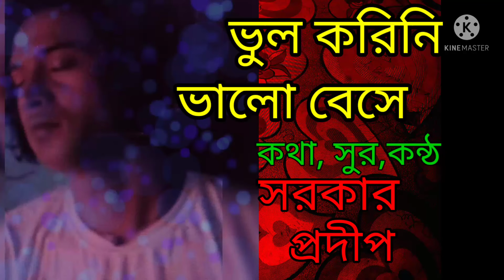ভুল করিনি ভালোবেসে ✨আকাশের একটি তারাকে নিবেদিত ✨✨✨